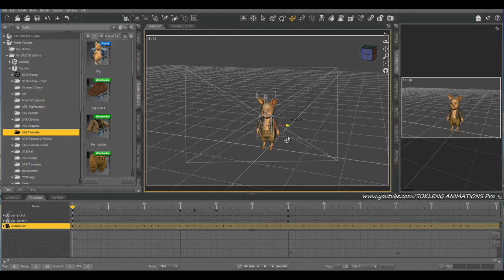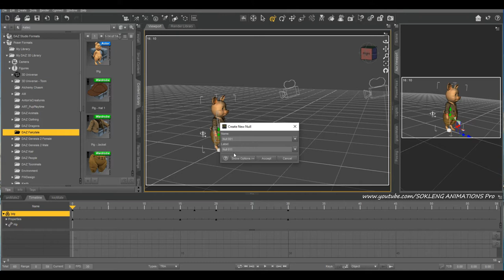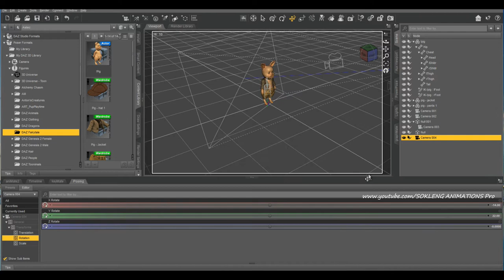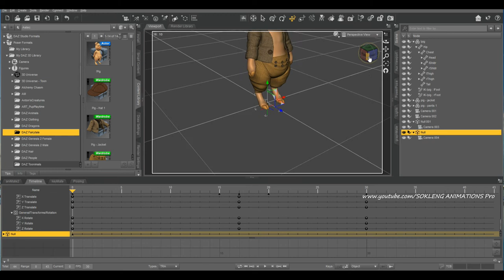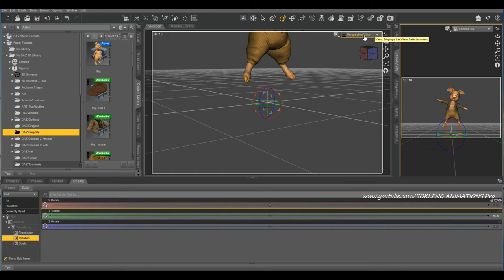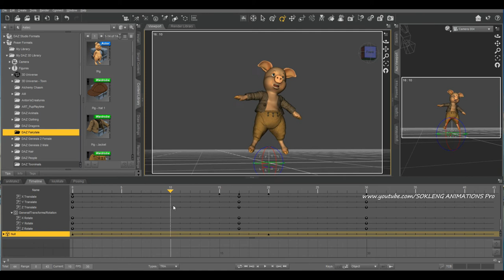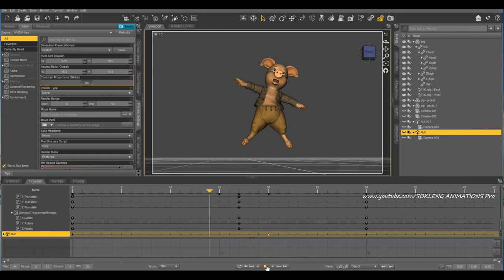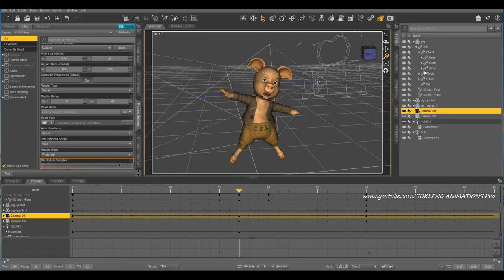DaZ3D Camera Whit Null for DaZ Studio Video Editor 4K HD By SOKLENG ANIMATION Pro,Khmer 3D HIGH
3D animation. Animated objects that appear in three-dimensional space. They can be rotated and moved like real objects. 3D animations are an integral part of the game and virtual reality, but they can also be used in visual displays to add light to the visual.